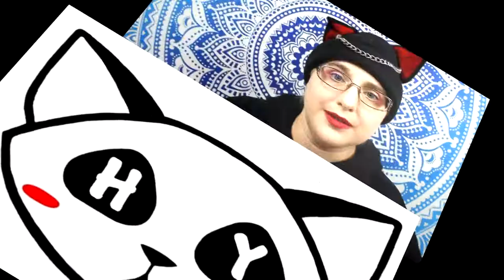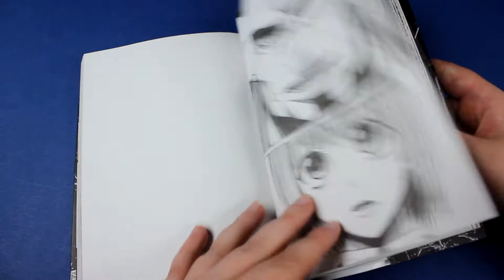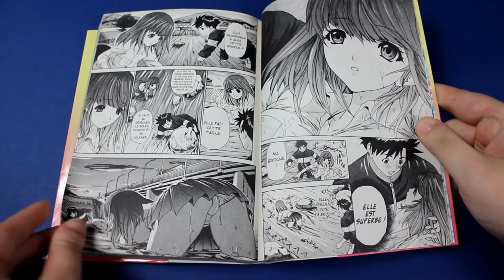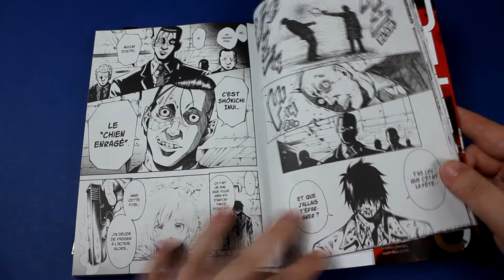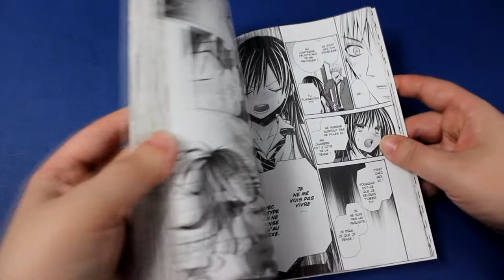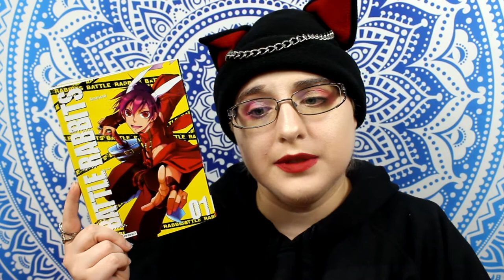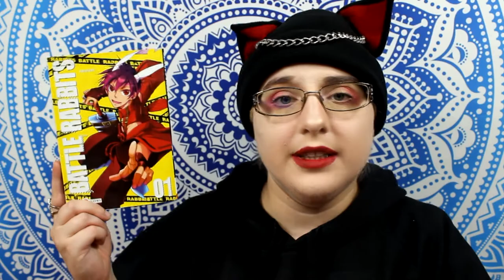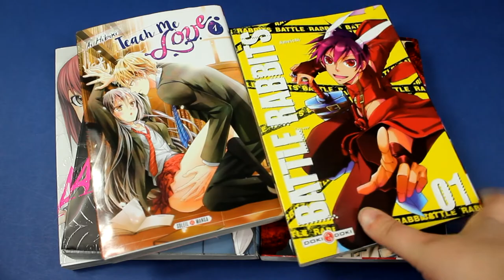📚 update lecture #3 - le Challenge MANGA du : Week-end à 1000 📚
ce soir j'organise la nuit manga  de 19h à 5h max
le bute ce fixer sont objectif personnel sur le nombre de manga ou de page et tu as jusqu'à 5h du mat max pour l'atteindre  bien entendu si tu es fatigué je ne dit pas de faire une nuit blanche ;)
moi même je serait surement l'un des premier a m'endormir XD
le groupe :

le #

♥ SNUPPS : HibiYume
♥ Fyuse : hibiyume